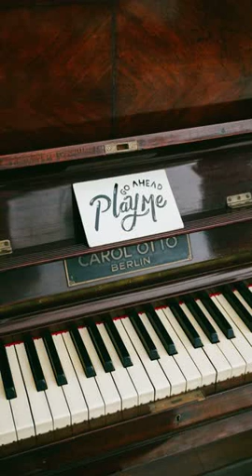Three Kinds of Suns ($$ FREE MUSIC TO MONETIZE $$)